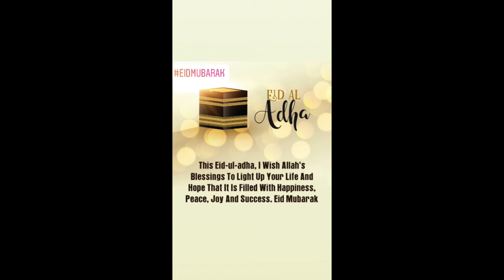Eid Mubarak Everyone ❤️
1ny2keejpsmjr